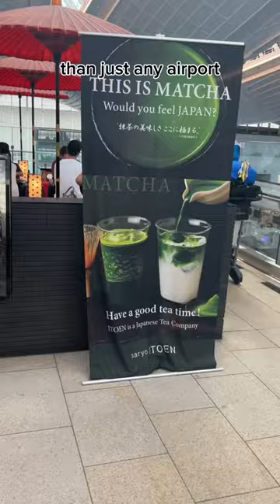POV you get to Haneda Airport in Tokyo Japan